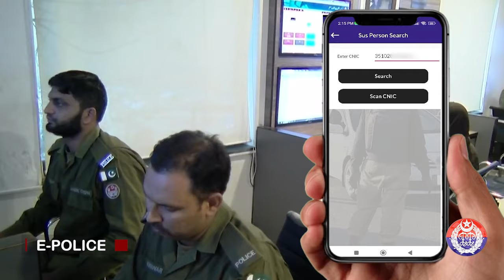Punjab Police E-Post App Ensures Monitoring of Suspicious Persons and Vehicles across Punjab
Punjab Police e-post app contains all the data of suspects and wanted persons and vehicles. How is the daily checking process performed through this app? Find out in this video!